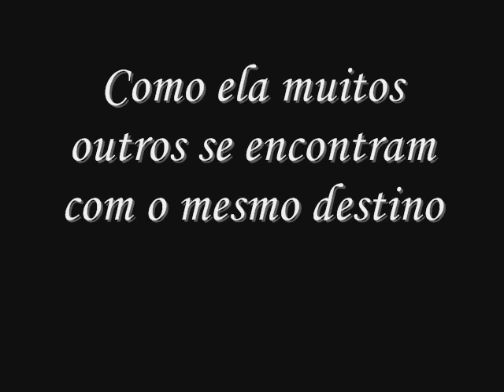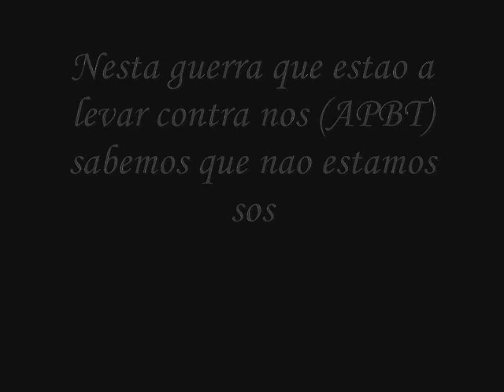A new life [Lia]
Esta é a historia da Lia, ela andava na rua, abandonada, cheia de fome e mal-tratada.
Até que uma nova familia a encontrou e acolheu no seu lar oferecendo todo o carinho que qualquer animal merece.